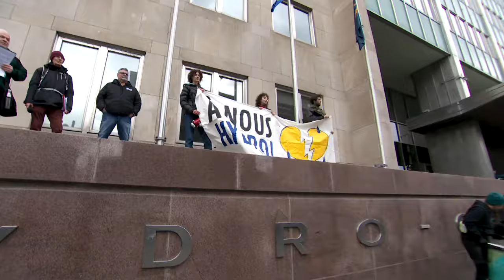«Fausse transition énergétique»: Plus d’un millier de personnes manifestent à la veille du Jour de l